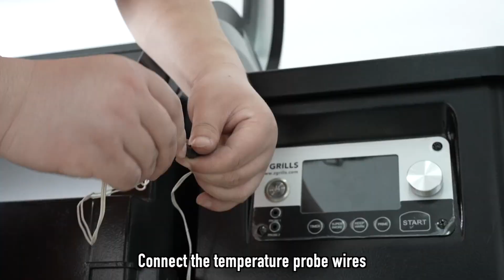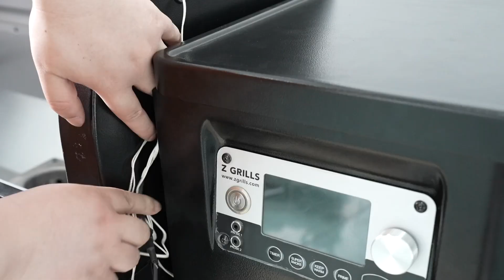10 Auger &motor replacement video for ZPG 11002B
Auger &motor replacement video for ZPG 11002B